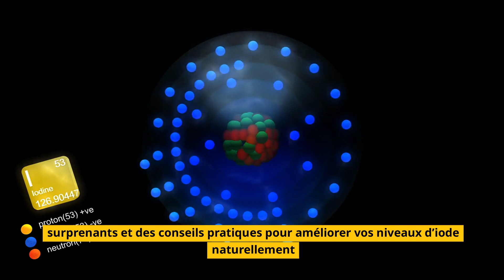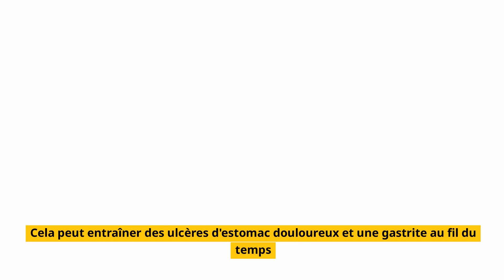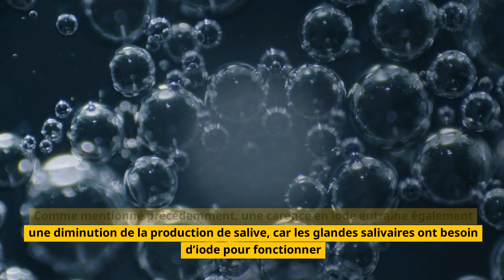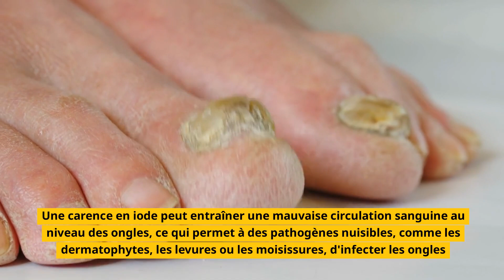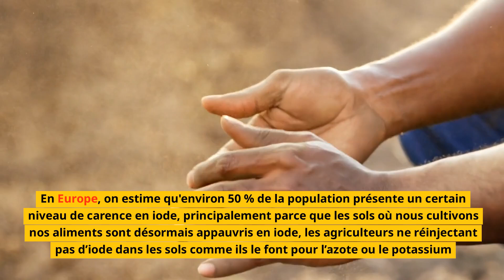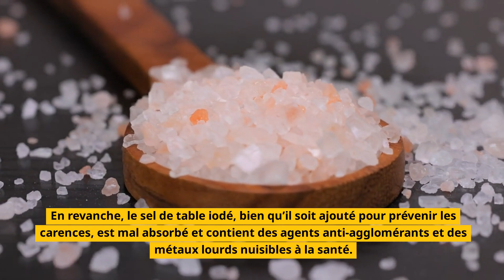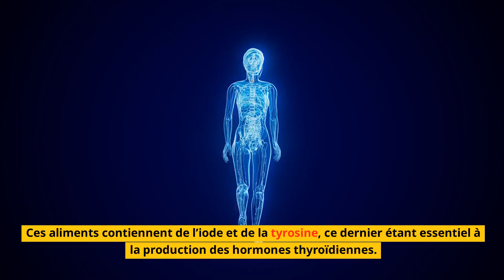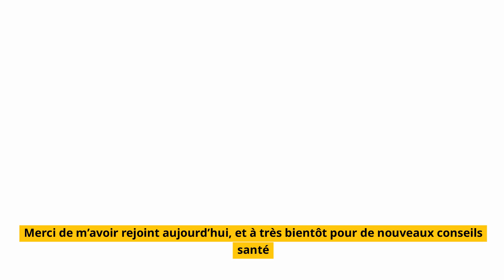12 Signes Étranges Que Votre Corps A Besoin De Plus D'Iode.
Dans cette vidéo, nous dévoilons 12 signes étranges et inhabituels qui indiquent que votre corps pourrait manquer d’iode, un nutriment essentiel pour votre thyroïde et votre santé générale. De la fatigue aux problèmes de peau, la carence en iode peut se manifester de nombreuses façons surprenantes. Si vous vous sentez fatigué ou hors de forme, cette vidéo pourrait être ce que vous attendiez ! Apprenez à reconnaître les signes et agissez pour rétablir vos niveaux d’iode.